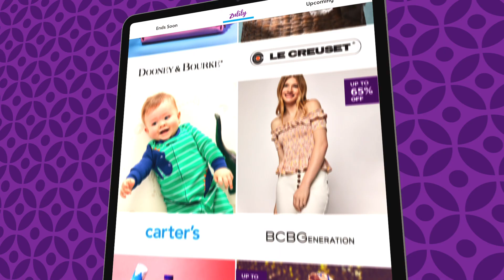Zulily | Me Time :15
Welcome to Zulily! Every day, you’ll find things you love at prices that’ll have you bragging to your friends. Unlike traditional retailers, we don't store piles of inventory in warehouses. We order only what we need from our brand partners, after each sale event ends. You can save a bundle if you don’t mind waiting a few extra days for delivery. Most Zulily sale events last only 3 days. So when something calls your name, be sure to grab it before it’s gone. Happy shopping! We’re so glad you’re here.